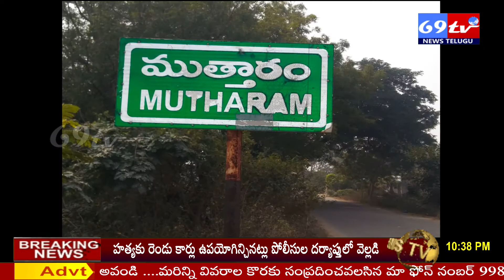69NEWS TV: ముత్తారం గ్రామ సర్పంచిగా ప్రమాణ స్వీకారం చేసిన తూటి.రజిత-రఫీ